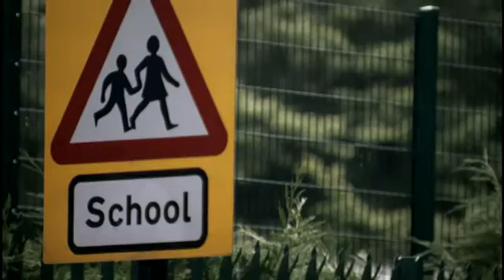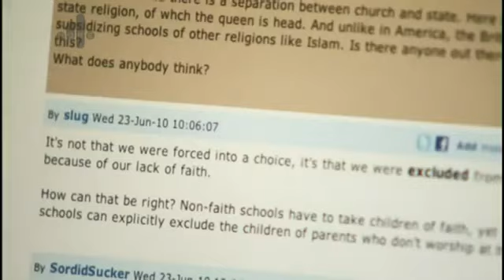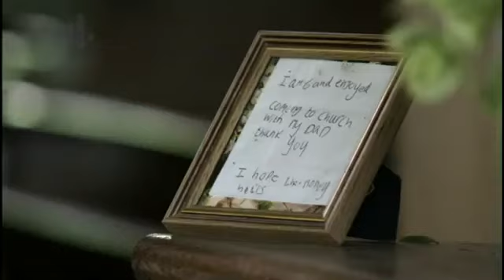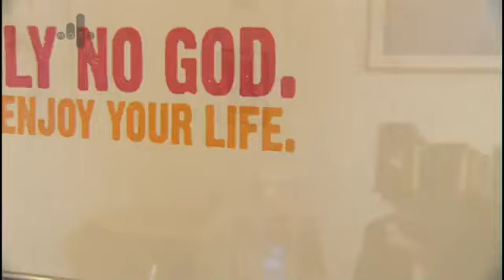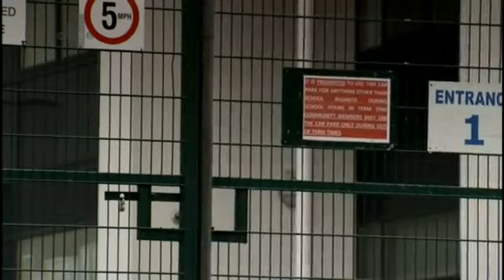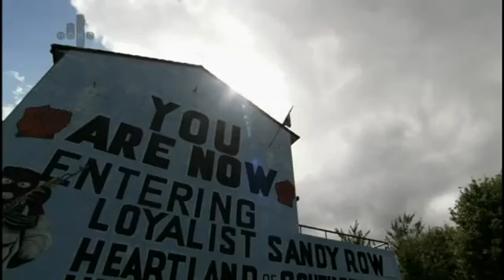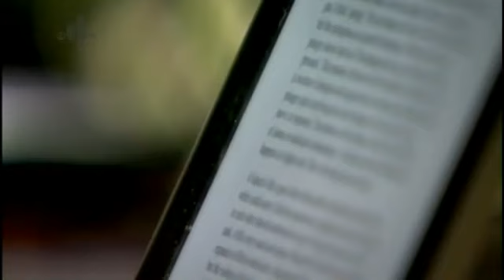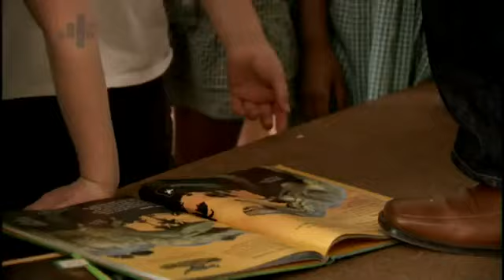Религиозные школы, угроза?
Телевизионный документальный фильм представленный Ричардом Докинзом , который исследует негативные последствия поддерживаемых государством религиозных школ на их учащихся и общества в целом на примере религиозных школ Великобритании.
Количество религиозных школ в Великобритании растет. Около 7000 школ, финансируемых государством и в каждой третьей школе, в настоящее время, религиозный компонент.
Известный атеист и эволюционный биолог профессор Ричард Докинз ведет исследование как коалиционное правительство прокладывает путь для более религиозного образования путем поощрения "свободных школ".
Докинз призывает пересмотреть последствия религиозного образования, которое, обманывает родителей и внушает детям религиозную и социальную нетерпимость.